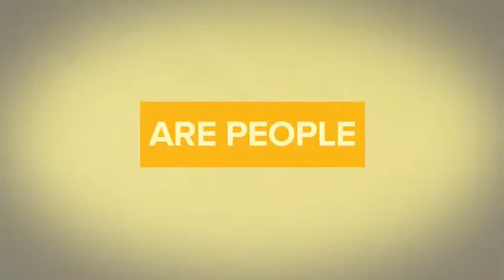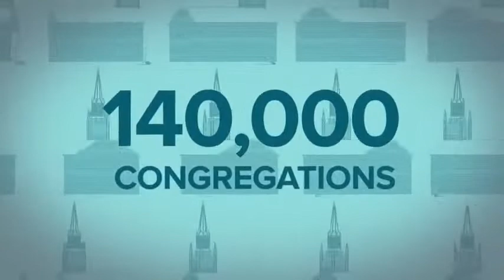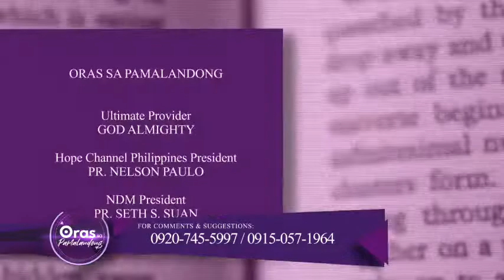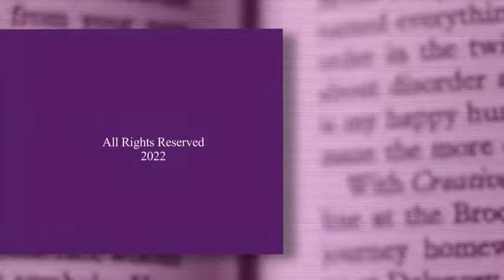Oras sa Pamalandong - with Pastor Em Vladimir Undalok | June 08, 2022